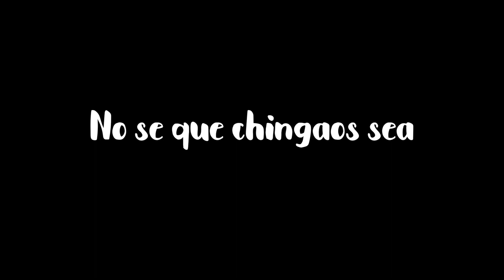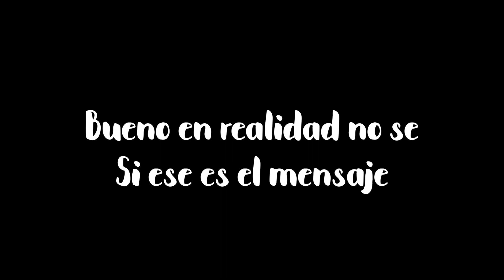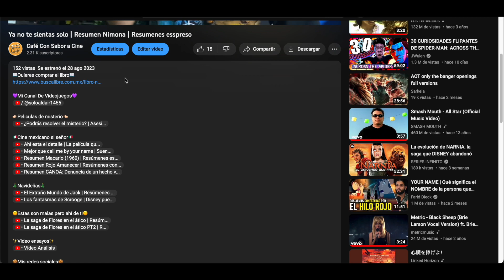El Peor Crucero Del Mundo | Resumen Muerte en el Nilo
La segunda parte de la trilogia más reciente de Hercule Poirot es una de las pelis de misterio más buenas que haya visto. Amor, drama, moricidios, bueno todo muy epico y muy muy bueno.
Espero les guste y cuando este video llegue a los 100 likes, traere la tercera parte Caceria en venecia

theidiocracy laidiocracia terry crews distopia futuros distopicos maya rudolph luke wilson dax shepard peliuclas de comedia comedia futuro resumen resumenes mike judge oscar spider man miles morales spider gwen spider man 2099 spider ham spider noir penny parker peter parker spider verso animación premiacion opinion doblaje Muerte en el Nilo caceria en venecia, Hercule Poirot Agatha Christie

spider man miles morales spider gwen gwen stacy haille steinfeld peter parker penny parker kingping spider verso multiverso animacion ganadora del oscar guillermo del toro spider noir spider ham doc oc el merodeador salto de fe bluey bingo banditt chilli muffin animacion bluey joe bruhum disney caricaturas disney breaking bad como se hizo bluey perros rick y morty primal avatar la leyenda de angg star wars vision

flores en el atico vc andrews petalos al viento si hubiera espinas semillas del ayer belle la bella y la bestia anime suzume one day your name asesinato en el orient express entre navajas y secretos peliculas en netflix peliculas en amazon prime peliculas disney plus el insoportable peso del talento nicolas cage ana de armas pedro pascal ahi esta el detalle peliculas mexicanas macario el extraño mundo de jack tim burton peliuclas lgbti